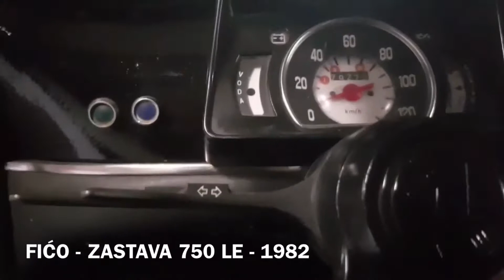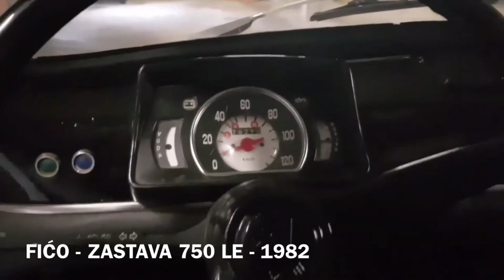FICO - ZASTAVA 750 LE - 1982 - STARTOVANJE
Palenje Fiće 1982 godište